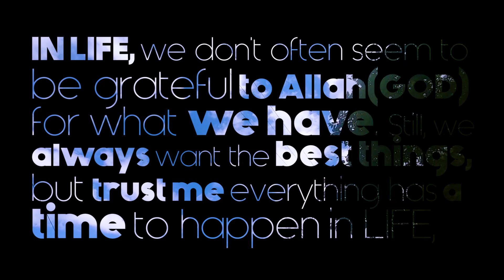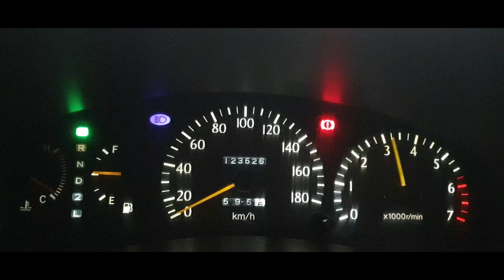Starlet EP91(1998) | My Ride | Toyota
This video is very short yet very special to me. Because this is the first four-wheeler I could afford. I am grateful to whatever I have and like to take care of them for a lifetime. We will create more videos when the pandemic ends and you guys will see this thing wherever I move inside the country. Do encourage me and let me know how you like it.

Thank you. Your support will be always appreciated.